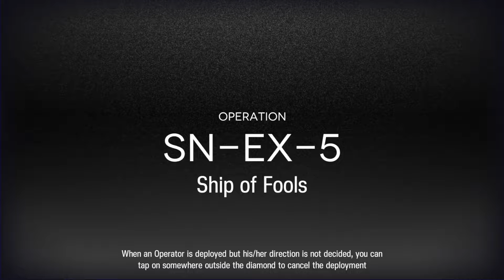[Arknights] Stultifera Navis | SN-EX-5 Medal & Challenge Mode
Increased HP is kind of a trivial modifier.

Timestamps:
0:00 Normal Mode, Medal Run
3:23 Challenge Mode

Stultifera Navis, SN-EX-5, Challenge Mode